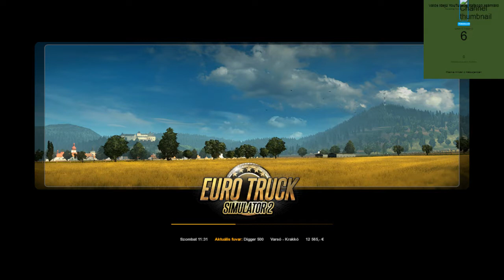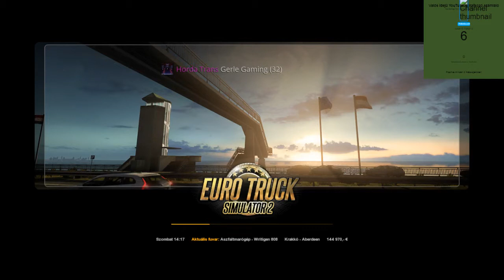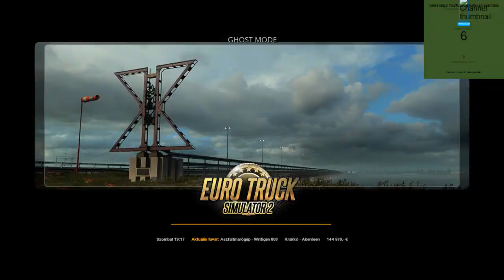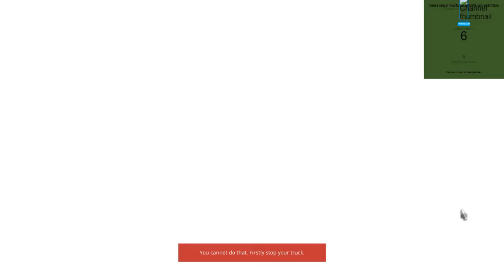Dudas Janos élő közvetítés